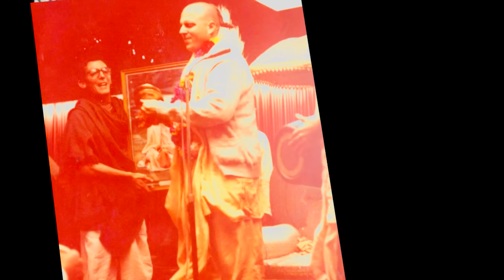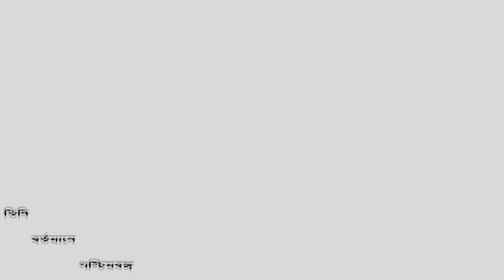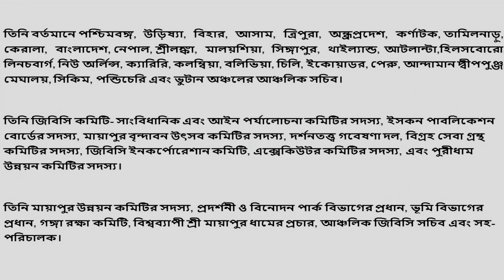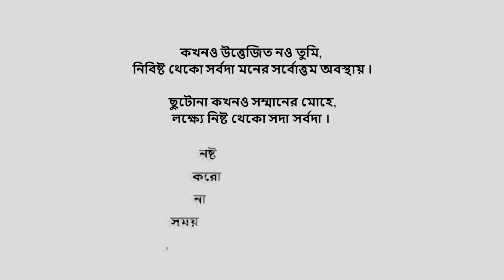The Story Of A Dedicated Soul - HH Jayapataka Swami !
His Holiness Jayapataka Swami Biography video.